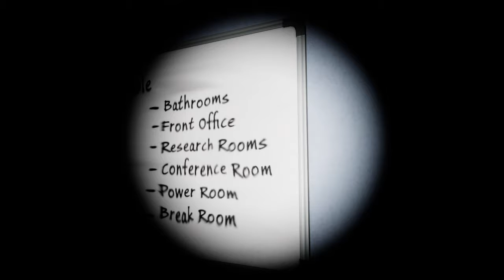MUSIC BOX CHALLENGE|Emily Wants To Play Too #5